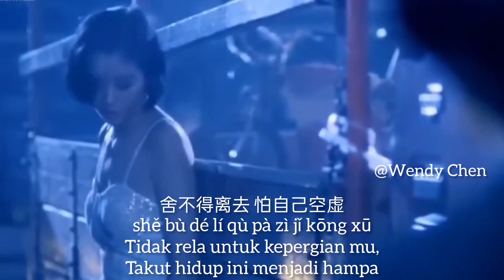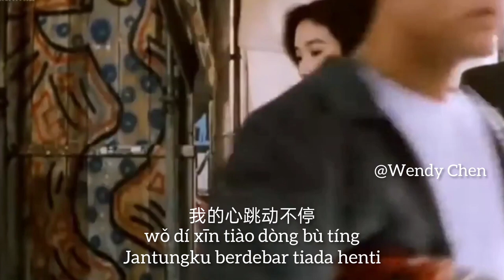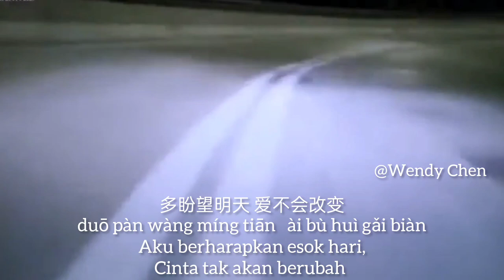Aaron Kwok (Guo Fu Cheng 郭富城) - Wu Ye De Wen Bie (午夜的吻別)